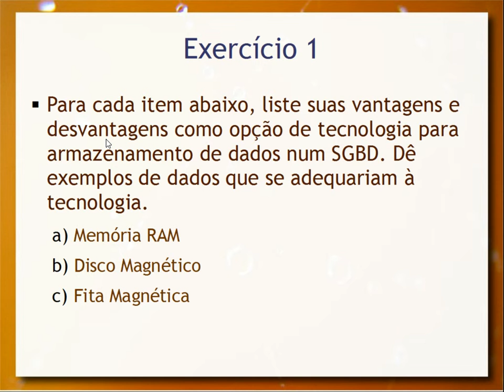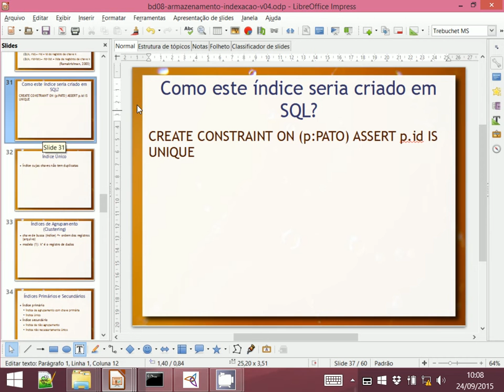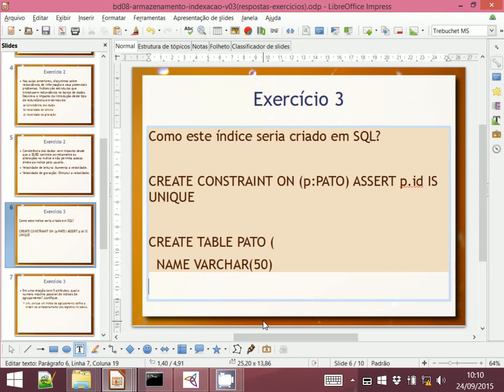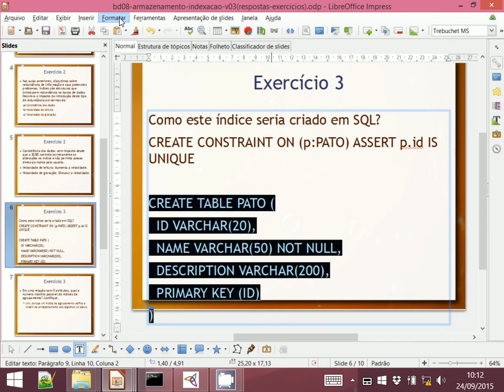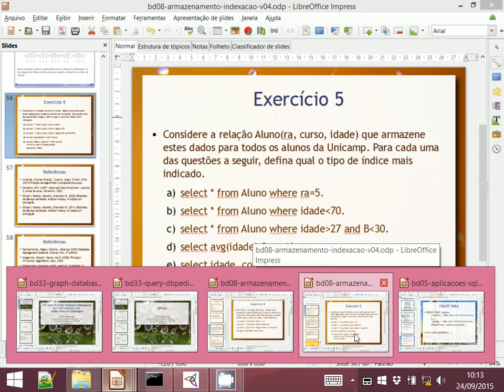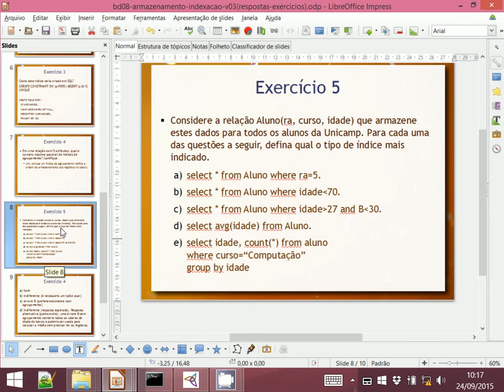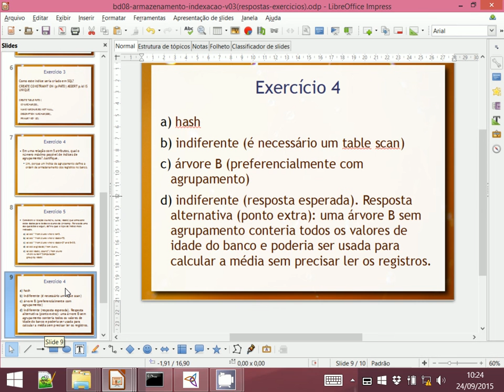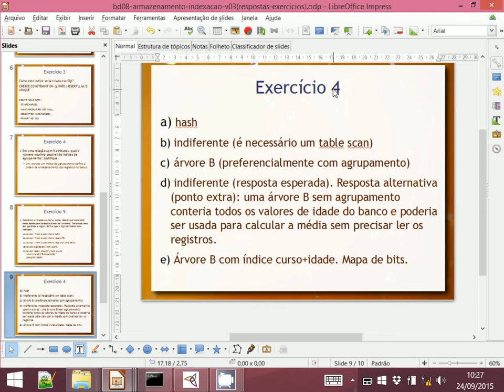Armazenamento e Indexação (exercícios 2) - Aula 13 - Bancos de Dados 2015.2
Exercícios sobre Armazenamento e Indexação (tópico da Aula 12).